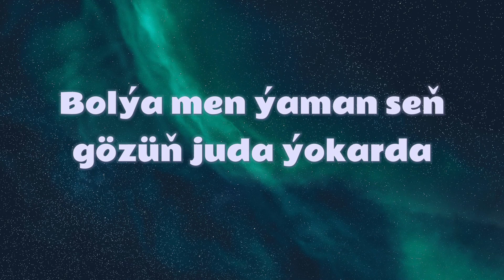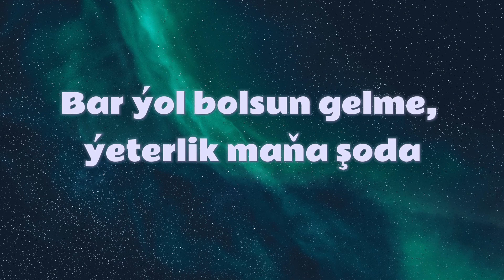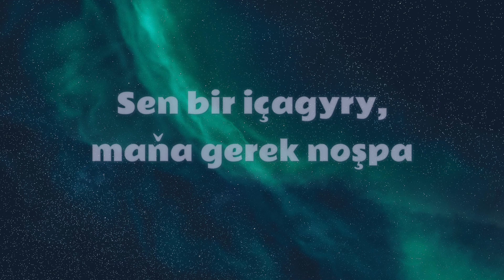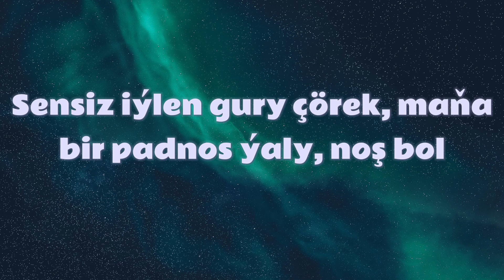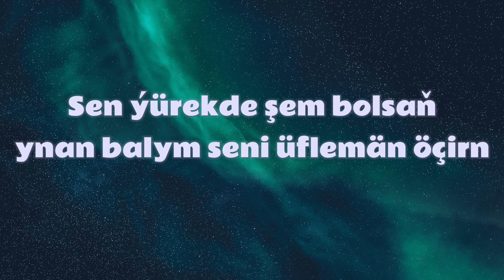Bilýänm x Serdar Saparow - Tamam (aýdym sözleri)(lyric video)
bilyanm ft serdar saparow - Tamam